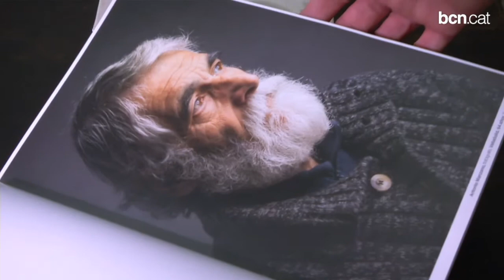El fotògraf dels famosos Jorge Represa retrata ara els barcelonins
Represa farà un mosaic amb més de 200 retrats a veïns de la ciutat per promocionar l'escola La Recámara. Més informació